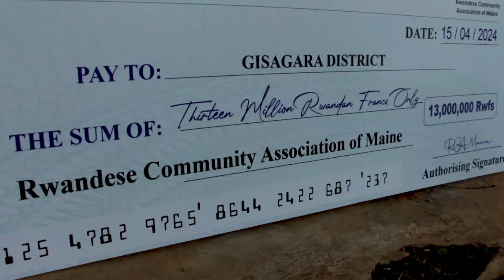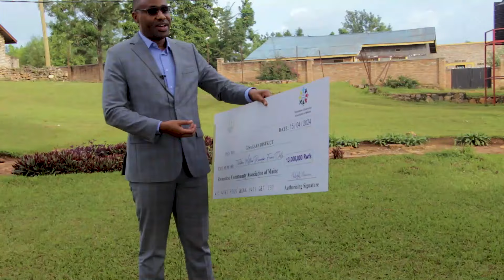Reportage: Abo muri Leta ya Maine muri USA bahaye inka Abaturage ba Gisagara